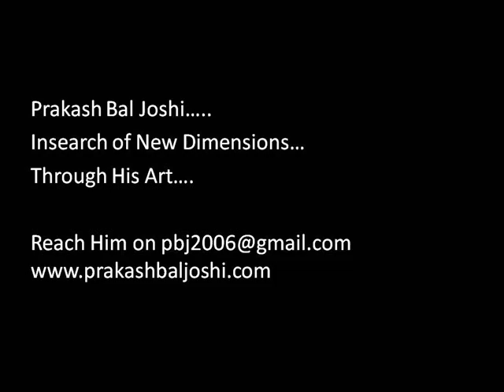Modern Abstract Art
. Modern abstract art keeps special place in the hearts & minds of several consumers. Abstract arts are something which is not meant to be a perfect reality. However, modern abstract art may also be pretty cozy and personal as well and exclusively enjoyable. I discovered to understand modern abstract art by offering myself personally the opportunity to become close to this.